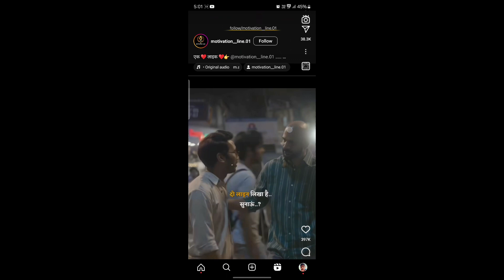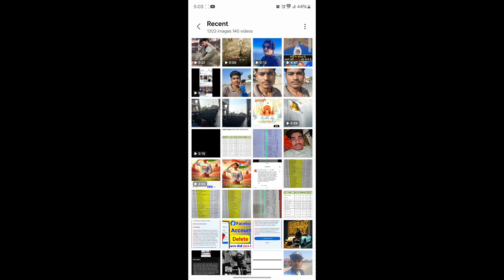instagram reels download kaise kare 2024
insta reels kaise download kare 2024
instagram se reels kaise download kare 2024
instagram reels kaise download kare 2024
how to download instagram reels video in 2024
Technical Deepak 2Td

insta se reels kaise download kare
instagram ki reels kaise download kare
instagram par reels download kaise karen

Instagram reels

instagram reels

how to download reels on instagram insta ki reel kaise download kare

instagram download

instagram download

instagram reels

how to download reels from instagram in gallery insta ka video kaise download kare instagram me se video kaise download kare insta ka video kaise download karen gallery mein

how to

how to download instagram reels video reels video save instagram

how to download instagram reels video instagram reels video kaise download kare

instagram video download kaise kare reels download kaise kare reels kaise download kare